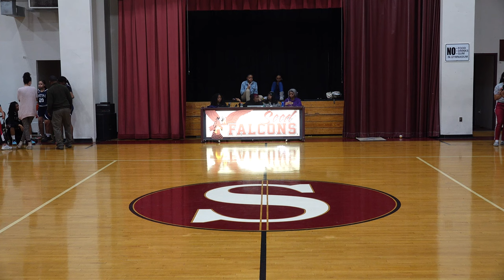2023 PCSAA Playoffs: Seed Lady Falcons vs Washington Latin Lady Lions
Semifinal playoff game played at Seed Public Charter School in Washington, DC on February 16, 2023 and won by Seed, 48-10